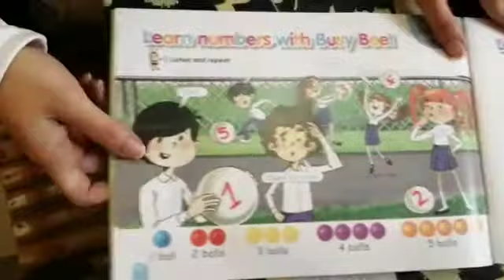الأول الإبتدائي لغة إنجليزية الوحدة الثالثة - Grade 1 English Connect Unit 3